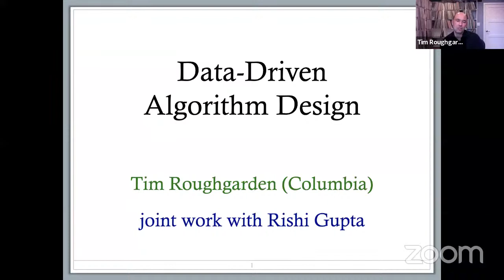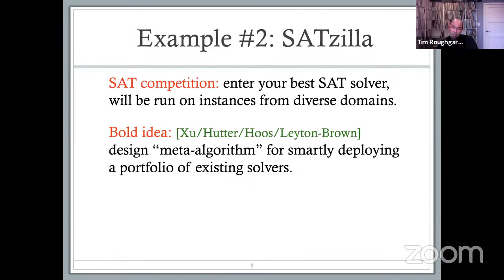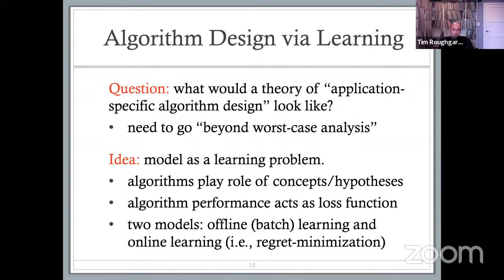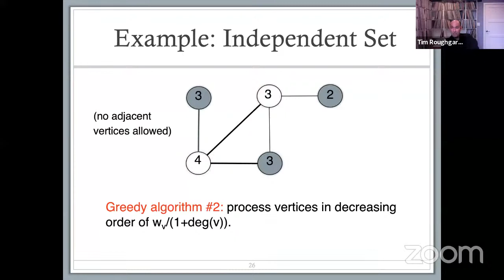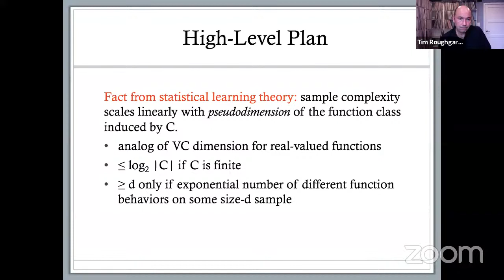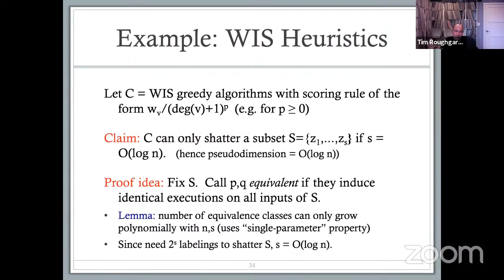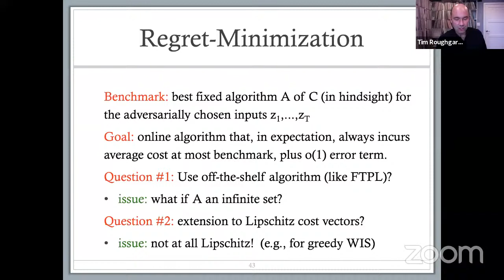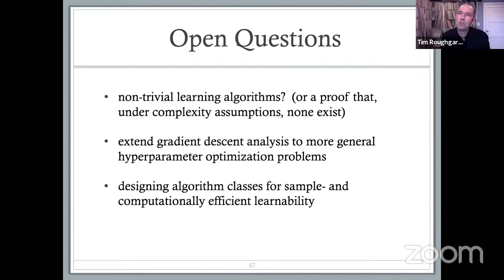Tim Roughgarden on Foundation of Data Science Series (Mar 18, 2021)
Title: Data-Driven Algorithm Design

Abstract: The best algorithm for a computational problem generally depends on the “relevant inputs”, a concept that depends on the application domain and often defies formal articulation. While there is a large literature on empirical approaches to selecting the best algorithm for a given application domain, there has been surprisingly little theoretical analysis of the problem.

We adapt concepts from statistical and online learning theory to reason about application-specific algorithm selection. Our models are straightforward to understand, but also expressive enough to capture several existing approaches in the theoretical computer science and AI communities, ranging from self-improving algorithms to empirical performance models. We present one framework that models algorithm selection as a statistical learning problem, and our work here shows that dimension notions from statistical learning theory, historically used to measure the complexity of classes of binary- and real-valued functions, are relevant in a much broader algorithmic context. We also study the online version of the algorithm selection problem, and give possibility and impossibility results for the existence of no-regret learning algorithms.

Joint work with Rishi Gupta.